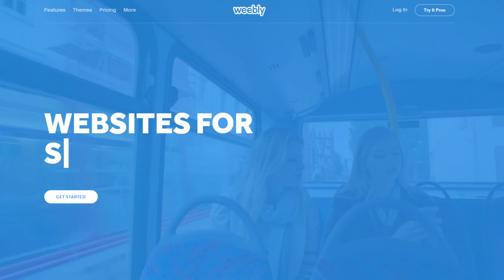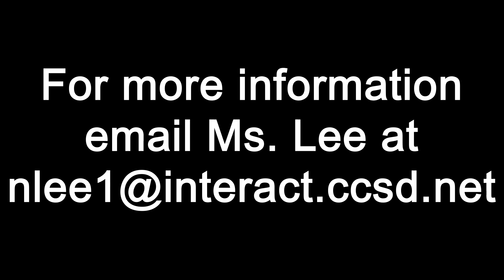Web Design Video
Final exam for Video Productions 2016.